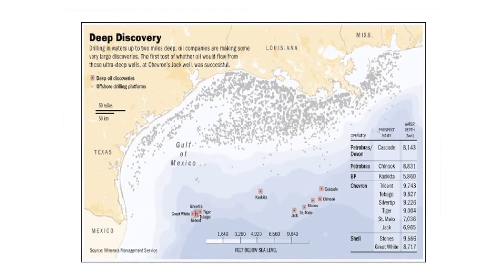Ocean Engineering at MIT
MIT is at the forefront of ocean science and engineering. This video features Professors Michael Triantafyllou, Franz Hover and John Leonard, who discuss the importance of ongoing observation and exploration of the ocean as well as ocean resource development.